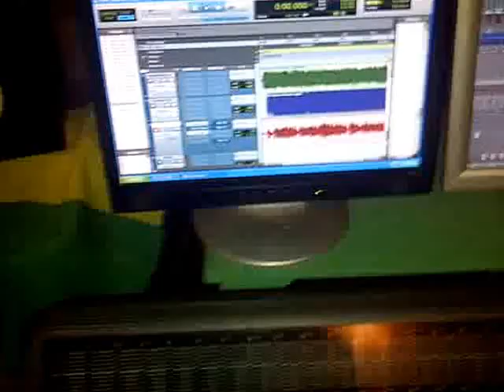Dane Blaze - Go Harder Dub